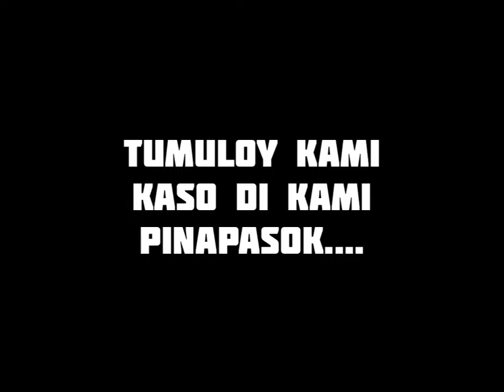Blue Rock Lagoon Attemp Ride - Road Squad